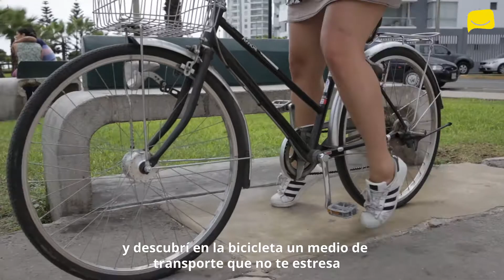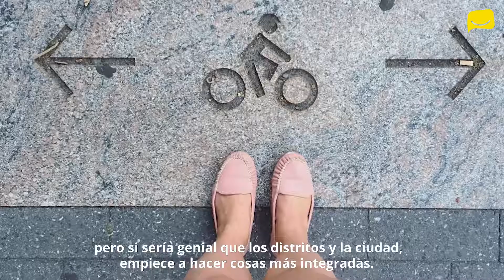Día mundial de la bicicleta - Vía Expresa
¿Quieres contactarnos?